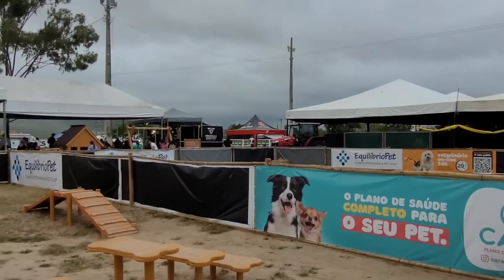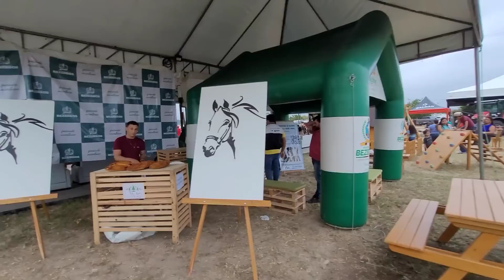VEJA COMO ESTA O PARQUE NESSE MOMENTO AGORA PARQUE RUFINA BORBA